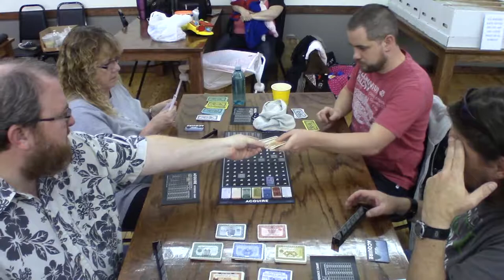Acquire - Playthrough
In Acquire, each player strategically invests in businesses, trying to retain a majority of stock. As the businesses grow with tile placements, they also start merging, giving the majority stockholders of the acquired business sizable bonuses, which can then be used to reinvest into other chains. All of the investors in the acquired company can then cash in their stocks for current value or trade them 2-for-1 for shares of the newer, larger business. The game is a race to acquire the greatest wealth.